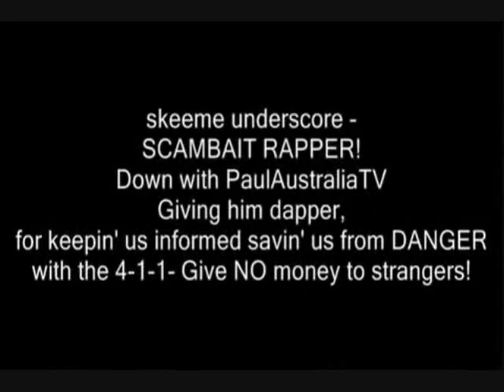Doctors see face in testicle ultrasound images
Canadian doctors see face in testicle

AFP November 3, 2011, 6:22 am
Doctors in Canada saw a divine face in the testes of a man admitted to a hospital with severe pain and an inflamed scrotum, a scientific journal article says.

Or at least, that is one possible explanation.

"While scrolling through the ultrasound images, the residents and staff alike were amazed to see the outline of a man's face staring up out of the image, his mouth agape as if the face seen on the ultrasound scan itself was also experiencing severe (pain)," doctors Gregory Roberts and Naji Touma wrote in the journal Urology.

"A brief debate ensued on whether the image could have been a sign from a deity (perhaps Min the Egyptian god of male virility); however, the consensus deemed it a mere coincidental occurrence rather than a divine proclamation."

The growth turned out to be benign and surgeons removed the testicle.
The discovery was published in the latest issue of the journal Urology under the banner The Face of Testicular Pain: A Surprising Ultrasound Finding.

Follow Yahoo!7 on Twitter